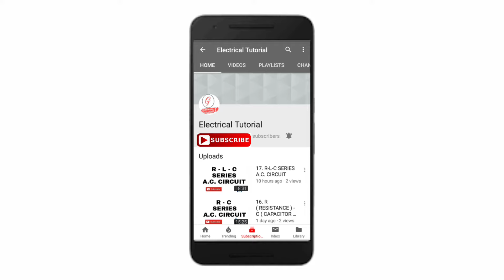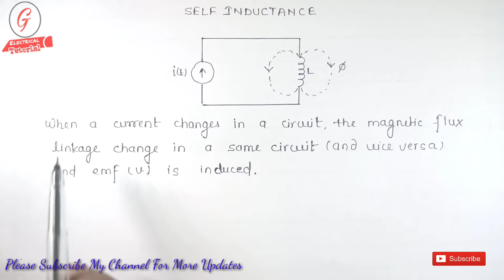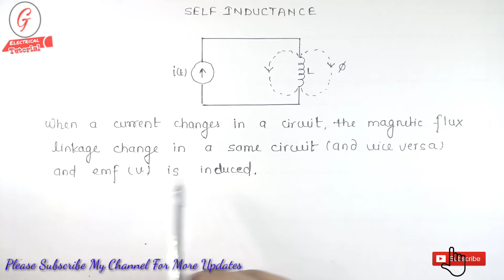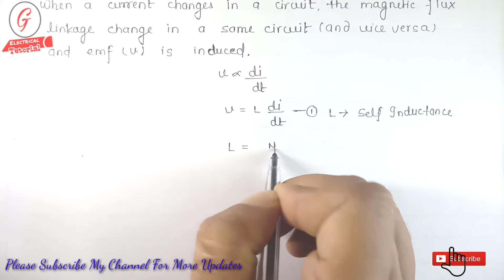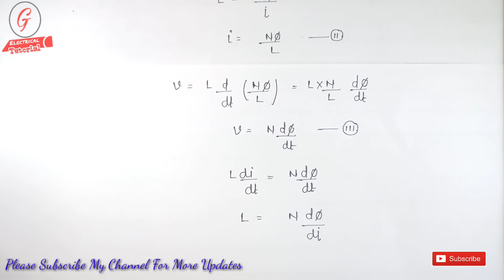1. SELF INDUCTANCE DEFINITIONS AND IMPORTANT RELATIONSHIP FOR MAGNETIC COUOLED CIRCUITS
in this video we will discuss about the self inductance and formula used for magnetic coupled circuits. Self inductance is defined as the induction of a voltage in a current-carrying wire when the current in the wire itself is changing. In the case of self-inductance, the magnetic field created by a changing current in the circuit itself induces a voltage in the same circuit. Therefore, the voltage is self-induced.